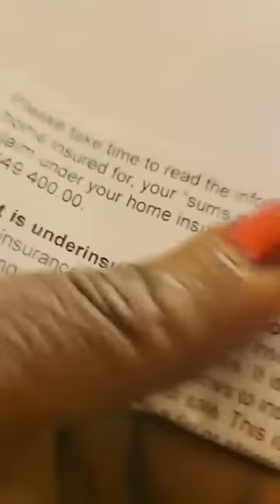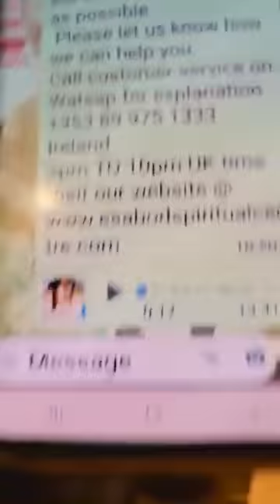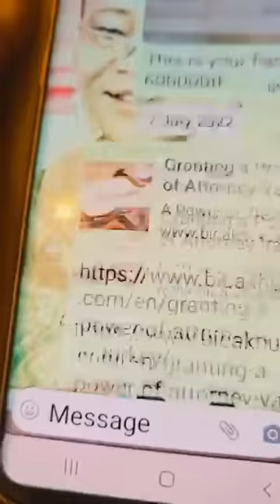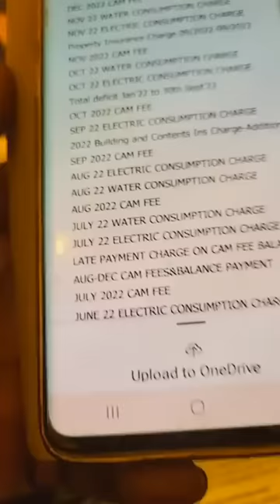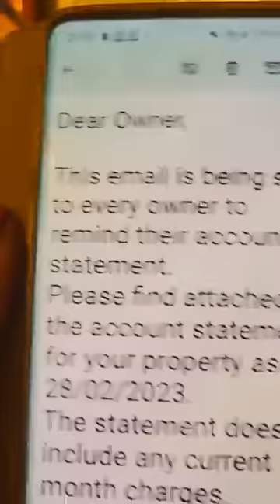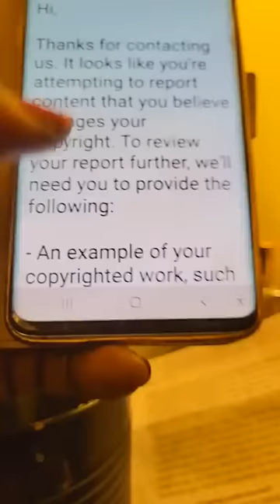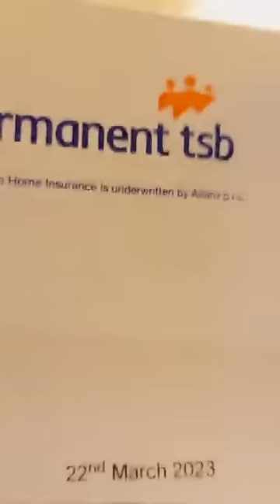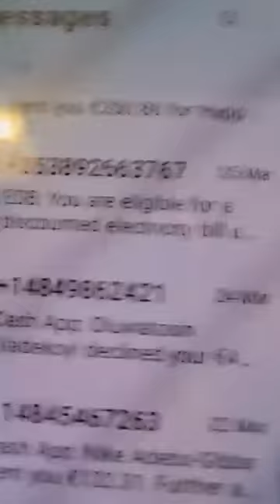Yeye Ife Esabod 142